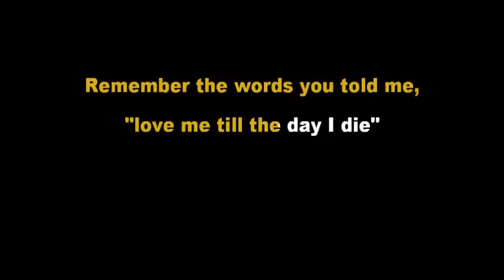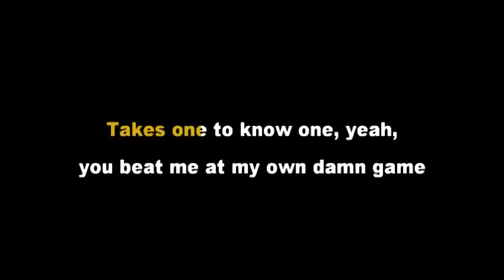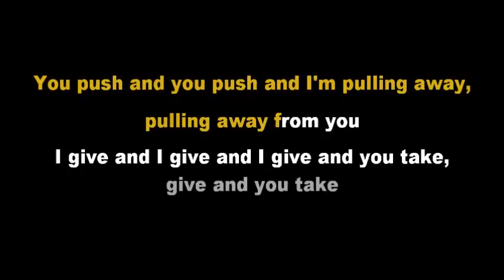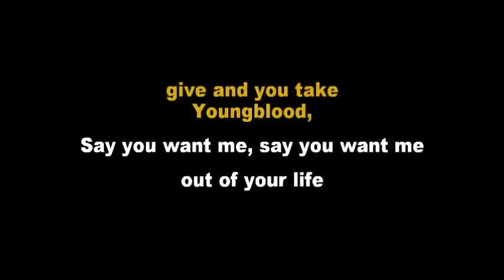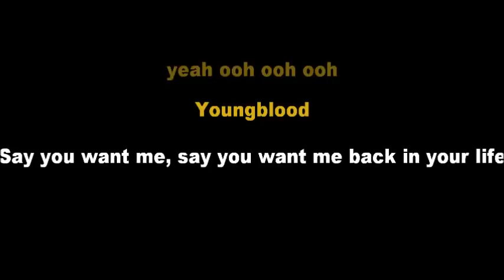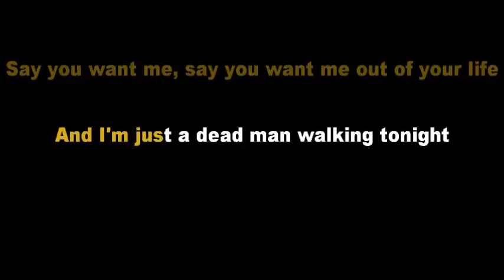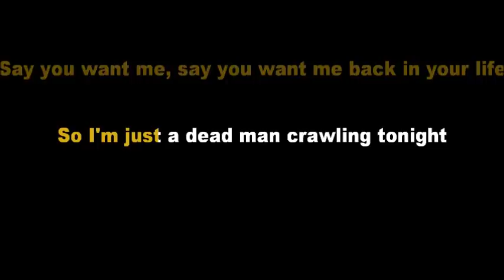Youngblood - 5 Seconds Of Summer (Acoustic Guitar Karaoke Version)